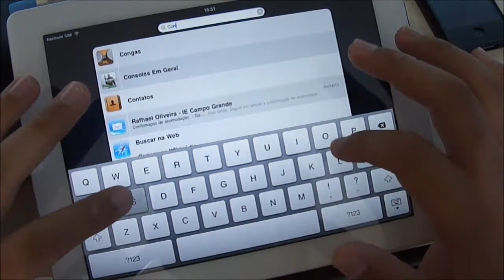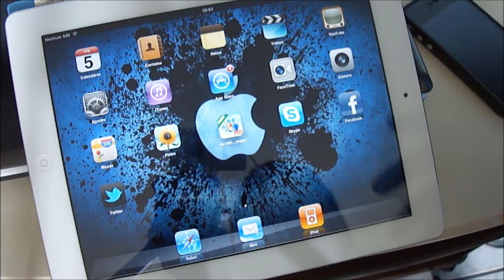Comparaçao IPhone 4 vs IPad 2